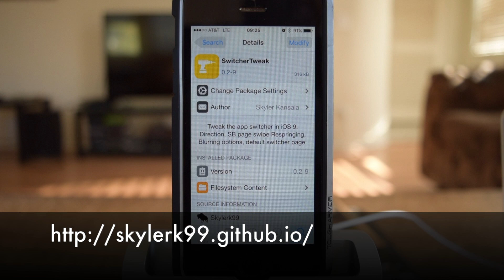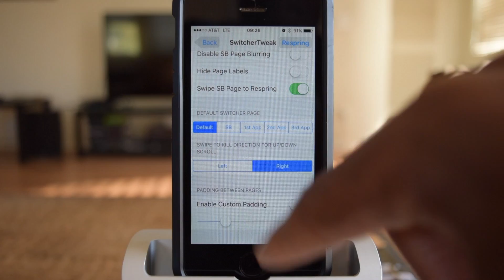SwitcherTweak Hands-on: Tweak lets you change the direction of the App Switcher - iPhone Hacks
We go hands-on with SwitcherTweak, a new iOS 9 jailbreak tweak that allows you to change the direction of the App Switcher on your jailbroken iPhone, iPad or iPod touch.